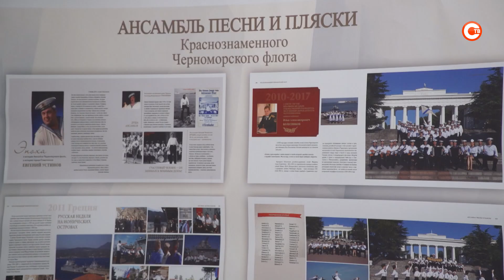Ансамбль песни и пляски Черноморского флота отмечает 90-летие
Девяносто лет — солидный возраст, тем более если это творческий коллектив. Ансамбль песни и пляски Черноморского флота, который был образован в 1932 году, отметил свой день рождения концертом в Доме офицеров флота. На мероприятии побывала наша съемочная группа.